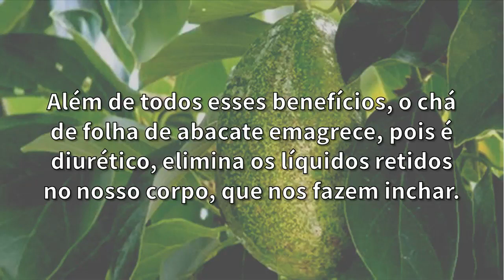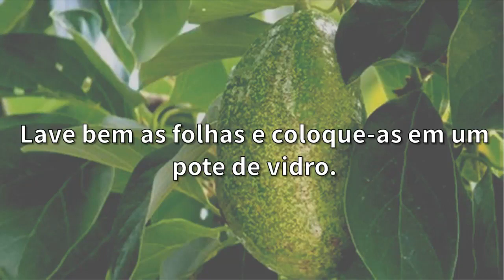CHÁ DE FOLHA DE ABACATE -10KG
Você conhece o chá de folha de abacate? Sabe para que serve o chá de abacate?

Bem, o chá de folha de abacate emagrece, e também tem muitos outros benefícios que fazem bem á saúde, além de ajudar a emagrecer.

Assista o vídeo e confira se o chá de folha de abacate emagrecer, e aprenda essa receita de chá de folha de abacate!

FERVA 1 LITRO DE AGUA PARA 10 FOLHAS

INFUSÃO DE 30 MIM